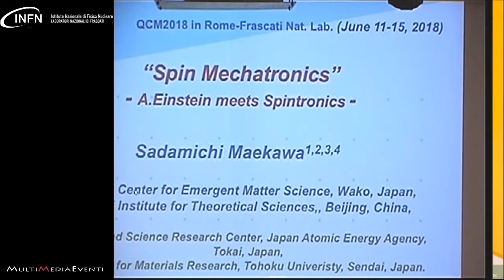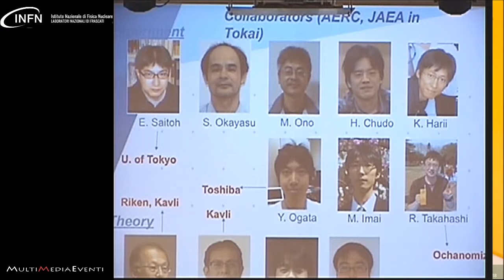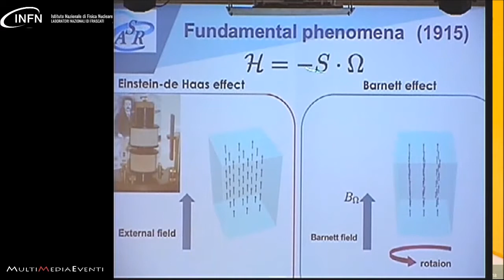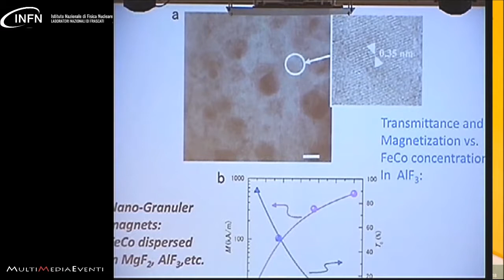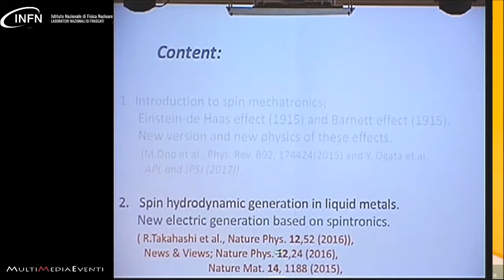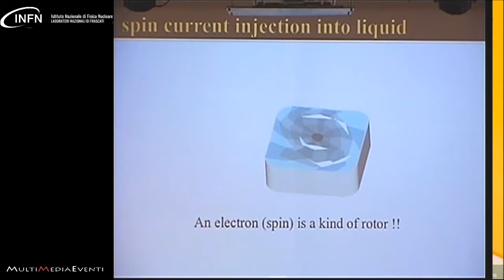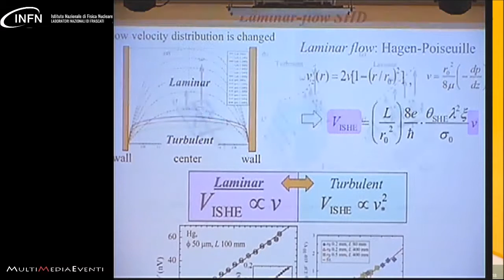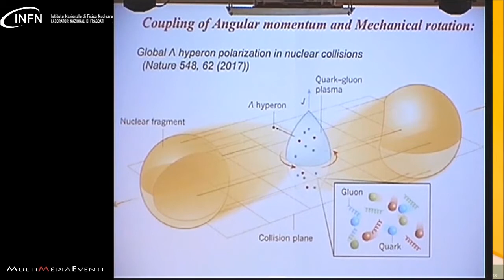S. Maekawa at Quantum Complex Matter 2018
"Spin Mechatronics-A. Einstein meets Spintronics"
S. Maekawa presentation at Quantum Complex Matter 2018 - Workshop and FCMP School, JUNE 11-15, 2018, FRASCATI, ROME, ITALY